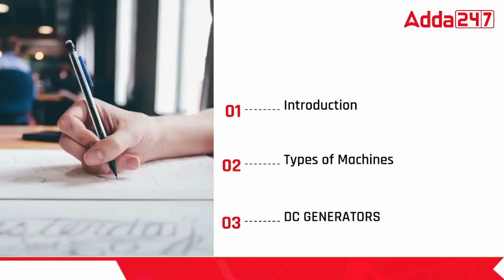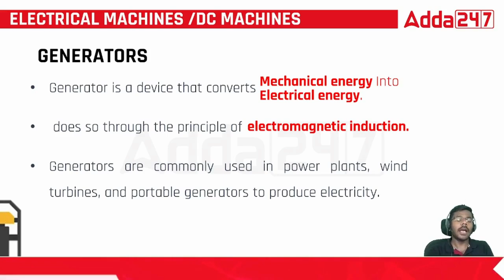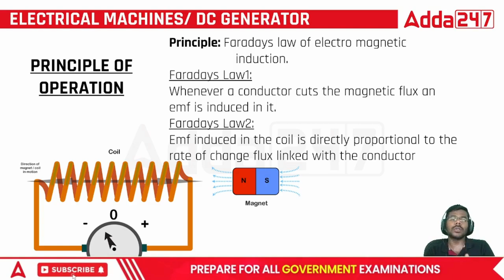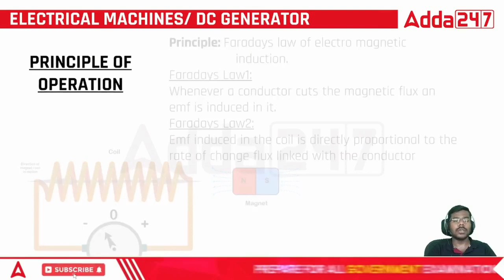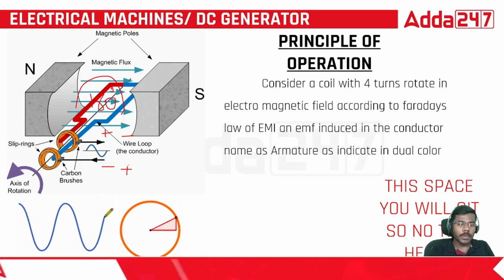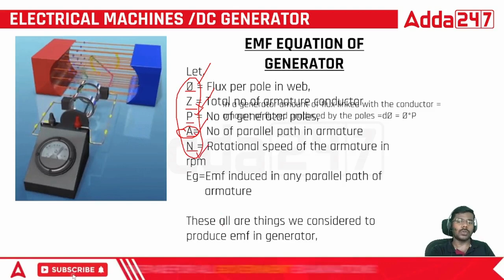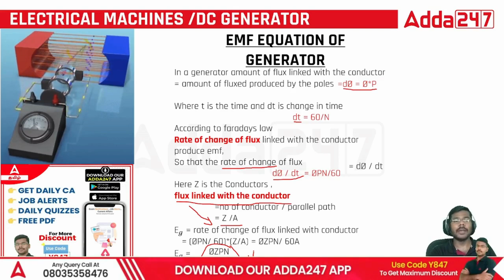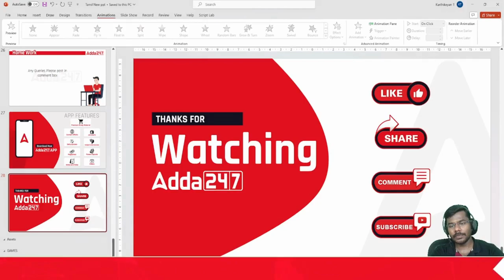EEE | ELECTRICAL MACHINES | DC GENERATOR | Adda247 Tamil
Upcoming Batches in Adda247 Tamil:
August Batches